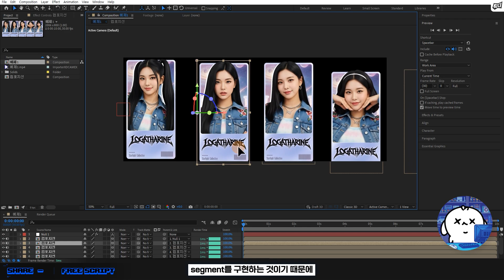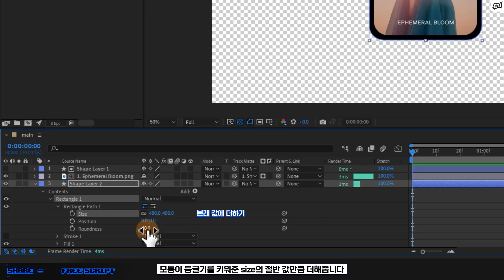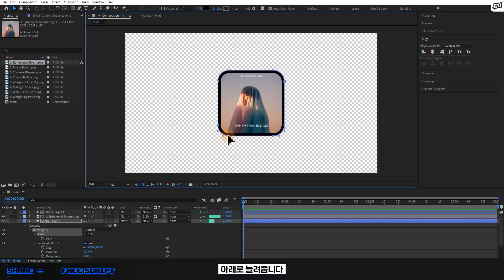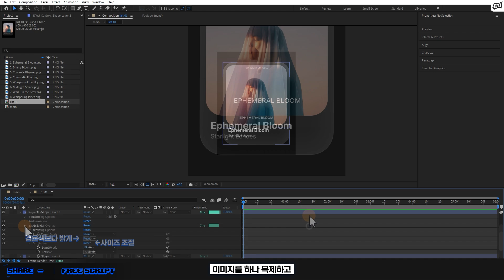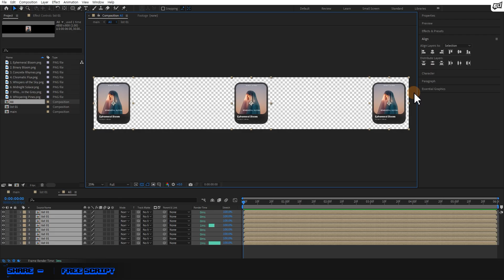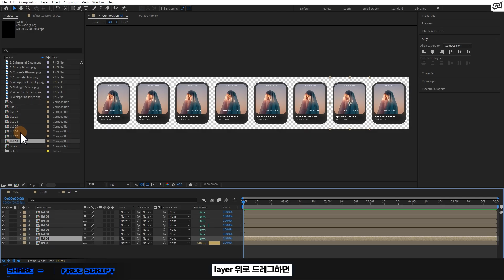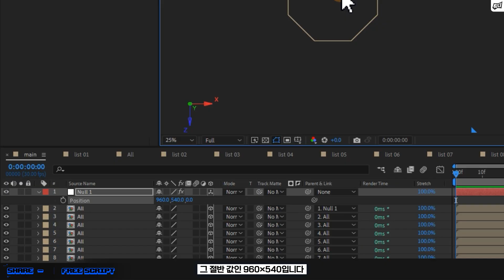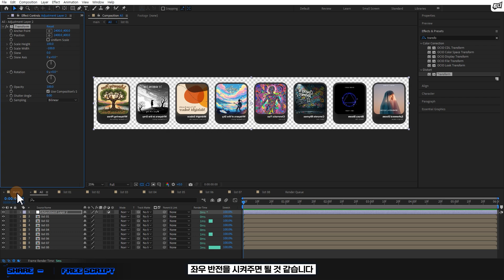애프터이펙트 유저라면 꼭 받아가세요! (역대급 스크립트 공유)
🎬완성본 프로젝트 파일 & 응용 버전 프로젝트 파일 마플샵

안녕하세요 덕디(Deokdi)입니다!
이번 영상에서는 직접 제작한 무료 스크립트를 나눠드릴려고 합니다.

단순히 실린더 기능과 달리 컴포지션이나 레이어를 입력한 개수로 균등하게 분할하고, 실제 3D 툴에서 구현되는 원기둥의 세그먼트 효과를 구현할 수 있는 스크립트입니다.

무료 스크립트 및 튜토리얼 예제 다운로드 경로

이를 활용해 3D 카드뷰를 만드는 방법을 단계별로 자세히 알려드립니다. 영상에서 만든 3D 카드효과 외에도 패키지 디자인의 전개도를 만들거나 미디어 파사드 컨셉의 영상을 만드는 것에도 활용하실 수 있습니다.

스크립트 하나만 있으면 복잡한 레이어 설정 없이도 클릭 몇 번으로 복잡한 구조의 마스크와 분할을 수행하기 때문에 영상 제작 시간을 획기적으로 줄여줍니다. 특히 곡면, 나선형 등 다양한 형태로 응용할 수 있어 유료 스크립트 못지않은 효율을 제공합니다.

1️⃣ 스크립트 사용 방법
· 3D 효과를 적용하고 싶은 레이어를 선택합니다.
· 다운받은 스크립트를 실행하고, 몇 개로 나눌지 숫자를 입력합니다.
· 팁: 스크립트에는 비율이 유지되는 구부러지는 버전과 나선형으로 구부러지는 두 가지 모드가 있어, 원하는 효과에 맞게 선택할 수 있습니다.

2️⃣ 3D 카드뷰 튜토리얼

· STEP 1. 기본 레이아웃 만들기:
    · 메인 컴포지션을 원하는 크기(예: 1920x1080)로 만듭니다.
    · 이미지, 텍스트 등 콘텐츠 요소를 불러온 후, 모서리가 둥근 사각형(shape layer)을 만들어 트랙 매트(track matte)로 이미지를 자릅니다.
    · 모든 콘텐츠 레이어를 pre-compose하여 'list 01' 컴포지션을 완성합니다.

· STEP 2. 카드 리스트 확장하기:
    · 새로운 'All' 컴포지션을 만들고, 'list 01' 컴포지션을 필요한 개수(예: 8개)만큼 복제하여 나란히 정렬합니다.

· STEP 3. 스크립트 적용 및 3D 설정:
    · 'All' 컴포지션에 무료 배포 스크립트를 적용하고, 리스트 개수(8)를 입력합니다.
    · 자동으로 생성된 null 레이어의 'Bend' 옵션 값을 조정하여(360 ÷ 리스트 개수 = 45도), 평면 레이어를 원기둥 형태로 만듭니다.
    · 앵커 포인트와 포지션 값을 조정해 3D 공간의 중심을 잡고, 라이트를 추가하여 무드를 연출하면 완성됩니다.

3️⃣ 응용 팁 (더욱 멋진 3D 효과를 위해)

· 방향 반전: 만약 원기둥의 방향이 반대로 되어 있다면, 'All' 컴포지션에 조정 레이어를 추가하고 좌우 반전 효과를 주면 됩니다.
· 다양한 움직임: parent를 수정하거나 rotation, position에 키프레임을 추가해 카메라 워크나 다이나믹한 움직임을 만들어보세요.